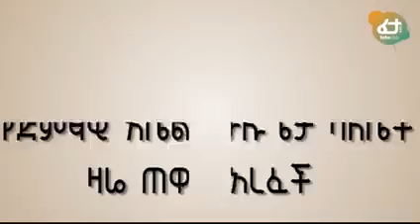Singer Abel Mulugeta wife death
Check Out Ethiopian News, New Ethiopian Musics, Ethiopian Comedy and Many More Ethiopian Videos